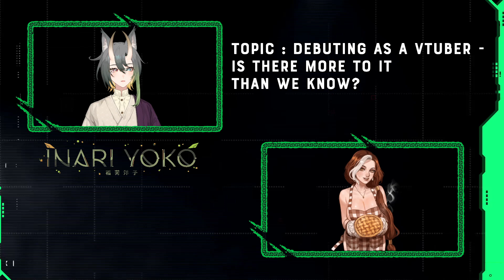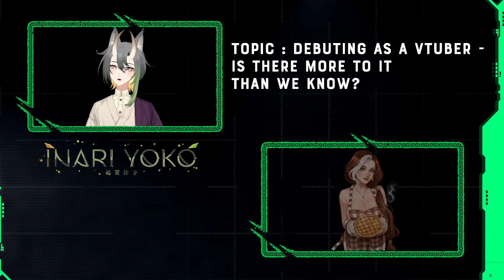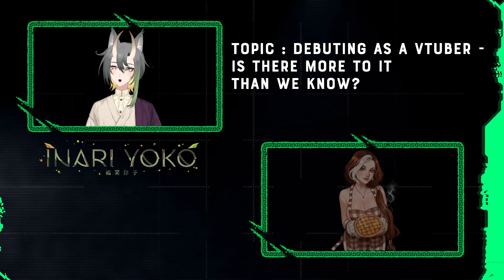🦊Shrine Talk🦊 Ep. 34 ft. @kavalliere - Debuting as a Vtuber : Is there more to it than we knew